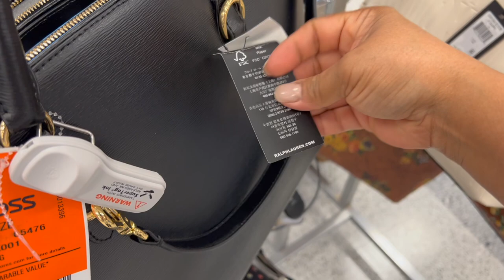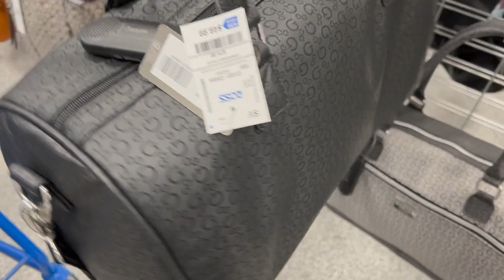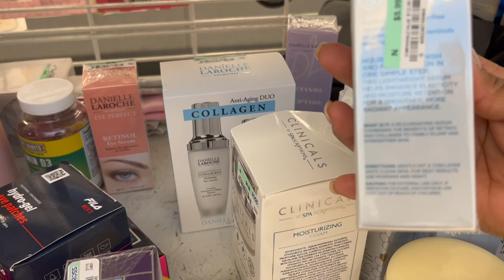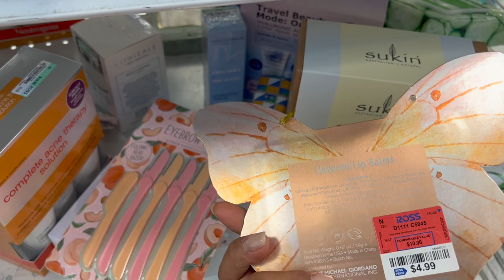AMO LAS BOLSAS!😍 ROSS Llena De Hermosas Bolsas 👜👛